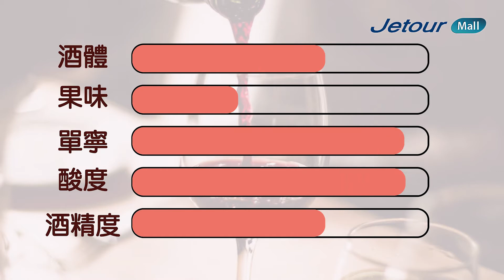【生活品味】捷旅主席何栢霆太平紳士推薦意大利酒王—Barolo ｜Jetour Lifestyle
想放假好好享受嘆返支酒，立即為您介紹#意大利酒王 — Barolo葡萄酒 早於中世紀就受到貴族們的喜愛。Barolo葡萄酒由100% Nebbiolo葡萄製成的，依據Barolo產區的規定，發酵完成的葡萄酒必須經過最少三年的陳年，其中至少2年在橡木桶。

Jetour Lifestyle 為您展示我們對生活的追求，第二集由捷旅主席，法國品酒騎士會會員—何栢霆太平紳士為您介紹性價比極高的意大利 Barolo紅酒！皮革既味道、泥土既氣息、櫻桃、玫瑰、八角⋯⋯一支酒品嘗出複雜口味。

 立即觀看短片介紹，上Jetour Mall買返支體驗意大利酒王魅力！

00:00 意大利酒王
0:33 意大利酒王—Barolo葡萄酒 2014 (複雜的香味)
1:30 意大利酒王—Barolo 葡萄酒 2017 (適合女士)

追蹤#Jetour捷旅，接收最新旅遊資訊和更多旅遊靈感！